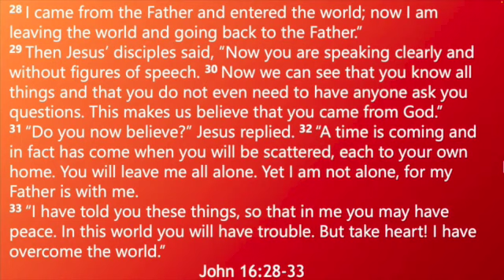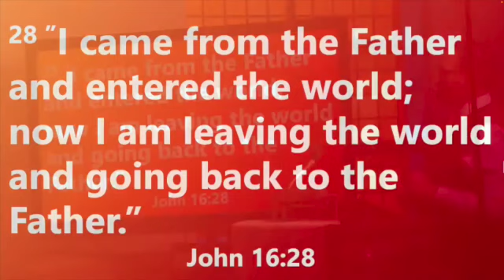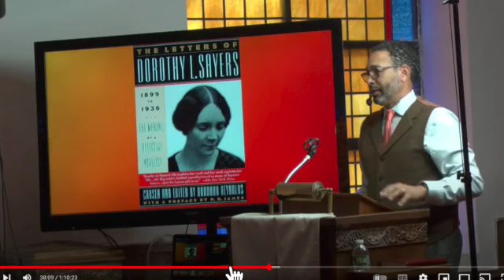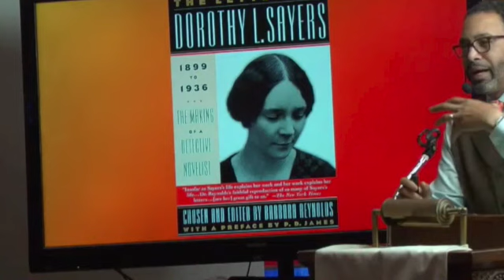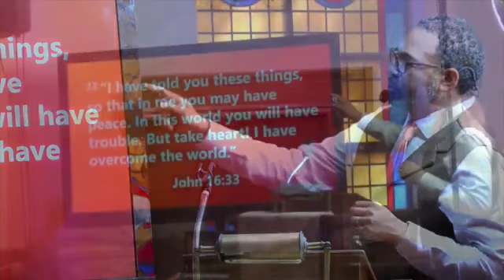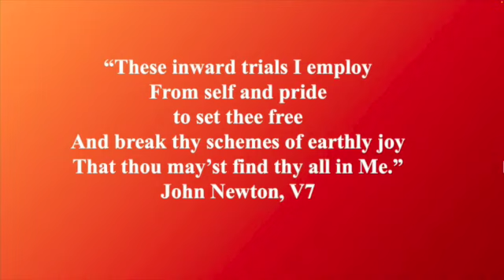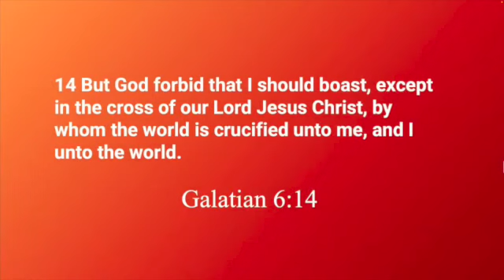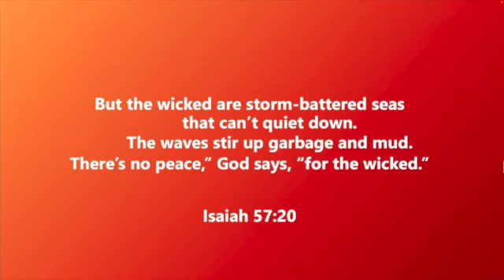I've Got Peace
What would truly give you peace in this Life?